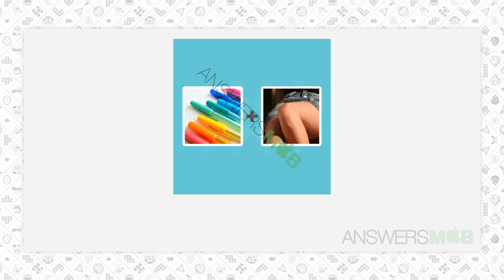Pictoword Level 36 Answer - AnswersMob.com